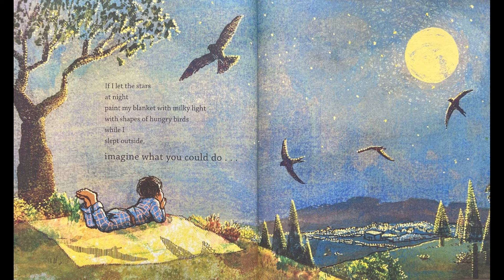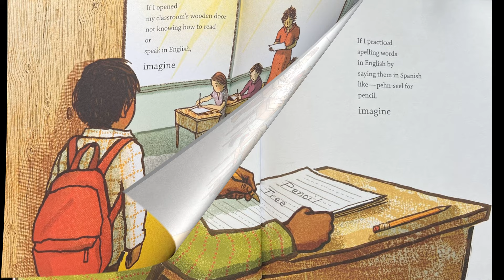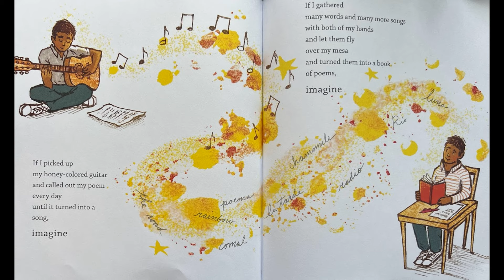Imagine by Juan Felipe Herrera (Read Aloud)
A lyrical coming-of-age story in picture-book form that begs to be shared. Written by the master wordsmith himself, this work details Herrera's life as a young boy spending time outside and then as an adolescent learning to craft poetry, before ultimately receiving the honor of U.S. Poet Laureate as an adult.

Link for purchase